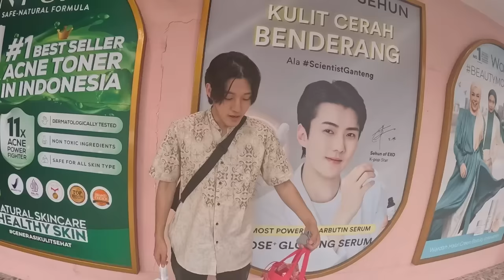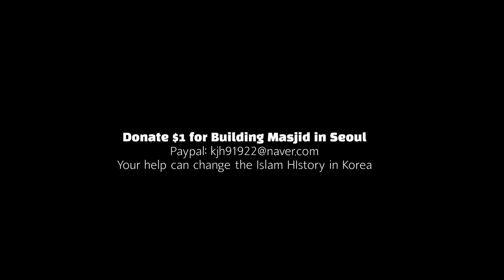🇮🇩 I met my Mom in Indonesia *I cried 🧕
Daud Kim